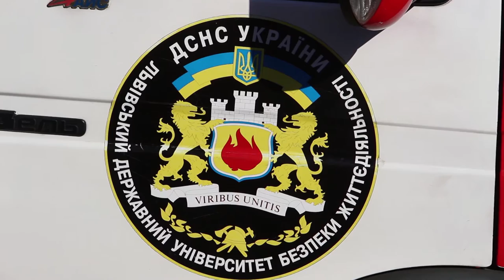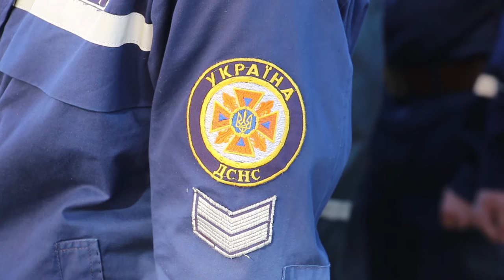Курсанти Університету заступили на своє перше бойове чергування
У навчальній пожежно-рятувальній частині Львівського державного університету безпеки життєдіяльності відбувся урочистий розвід. На своє перше бойове чергування заступили курсанти другого курсу. За традицією старшокурсники передали пожежно-рятувальне спорядження та бойовий одяг своїм наступникам. Перед своїм «бойовим хрещенням» курсанти пройшли спеціальний курс навчання, ознайомились з основною пожежно-рятувальною технікою та обладнанням, навчилися застосовувати його під час ліквідації наслідків надзвичайних ситуацій.

Перший проректор Університету Мирослав Коваль за дорученням ректора привітав курсантів та побажав витримки у нелегкій справі: «Відтепер на вас покладена почесна та відповідальна місія – захищати життя та здоров'я людей та бути готовим завжди прийти їм на допомогу. Ви здобули теоретичні знання, а нині будете здобувати практичний досвід, виїжджатимете на усі надзвичайні ситуації, які траплятимуться на Львівщині та допомагатимете рятувальникам ліквідовувати їх наслідки».

Також привітали курсантів з першим чергуванням заступник начальника навчально-методичного центру – начальник навчальної пожежно-рятувальної частини Василь Ковальчик, заступник начальник оперативно-координаційного центру ГУ ДСНС України в Львівській області Сергій Пехник та інші.

Настоятель церкви Пресвятої Богородиці о. Роман, побажавши юним рятувальникам Божого благословення та провів освячення караулу.

Протягом минулого року навчальна пожежно-рятувальна частина здійснила понад 200 оперативних виїзди на пожежі та надзвичайні ситуації, брали участь у масштабних навчаннях «Україна-НАТО» та спільних навчаннях в рамках реалізації міжнародних безпекових проектів.